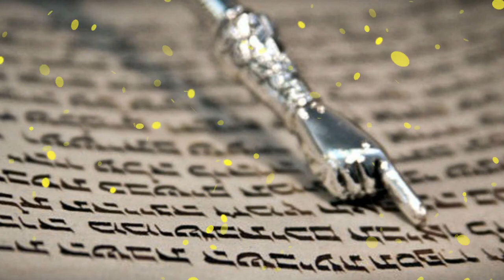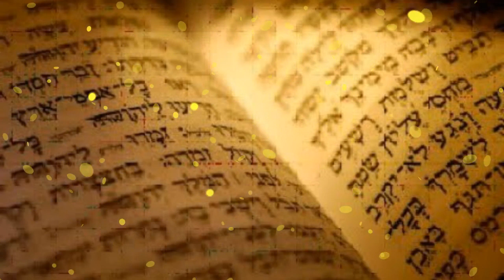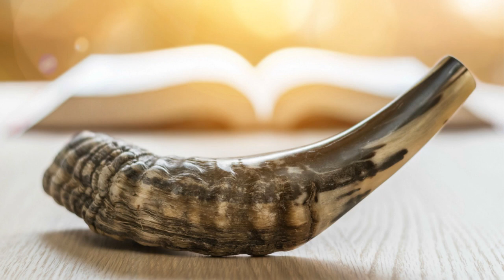LA SANGRE DE YESHUA Y LOS SACRIFICIOS DE YOM KIPPUR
Aprendamos a conectar la Sangre de Yeshúa con los eventos de Pesaj y Yom Kippur. Aprendamos a usar el poder que hay en la Sangre de Yeshua por medio de la oración sabiendo que ya fue profetizado en el dia de Yom Kippur. Con el Pastor Valentin Moraleja (Zoom 25 Abril 2023)